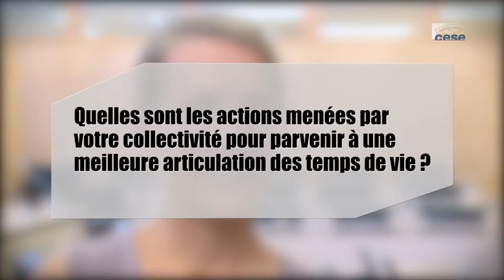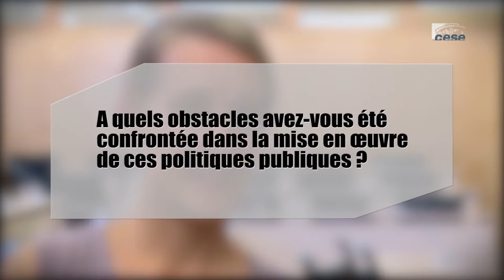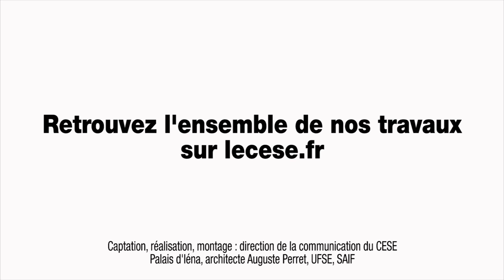Questions à Katja KRUGER, élue de Rennes - temps de vie des femmes - cese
Questions à Mme Katja KRUGER, élue, conseillère municipale déléguée aux temps de la ville à Rennes, auditionnée par la Délégation aux droits des femmes et à l'égalité du CESE dans le cadre de la saisine : "Les temps de vie des femmes".